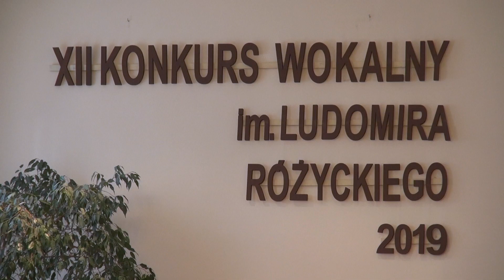Kochają klasykę. Są gotowi do wielkiej kariery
Już po raz kolejny do organizowanej przez PSM w Gliwicach muzycznej rywalizacji w ramach Konkursu Wokalnego im. Ludomira Różyckiego stanęli najbardziej utalentowani młodzi śpiewacy klasyczni z całego kraju. Zachwycili talentem i dojrzałością artystyczną. Oprócz pierwszego miejsca (dla rewelacyjnego Jana Kubasa z ZPSM w Bochni) przyznano trzy drugie i trzy trzecie nagrody.